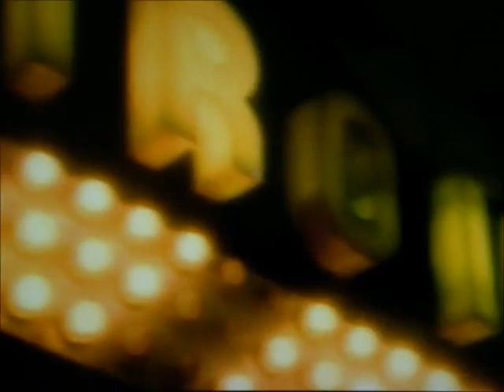かりそめの恋 懐メロカラオケ編集版 歌唱 三条町子 作詞 高橋掬太郎：作曲 飯田三郎 ※カラオケは有りません。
昭和24年（1949）発売、大映映画「愛染草」の主題歌です。有り難う御座いました。